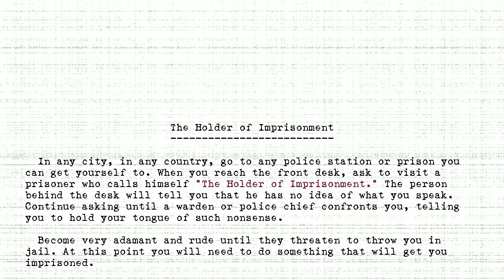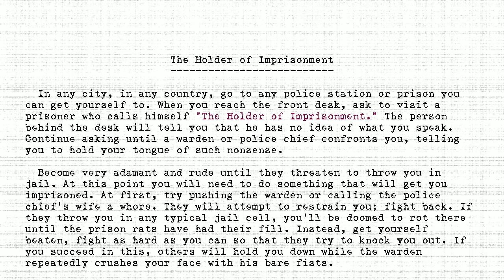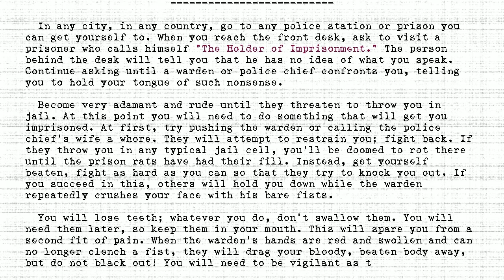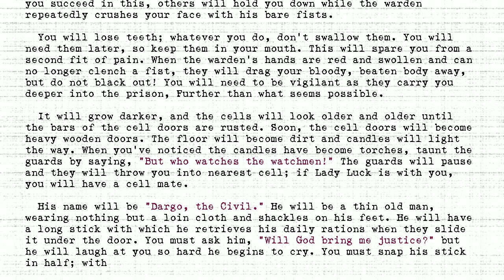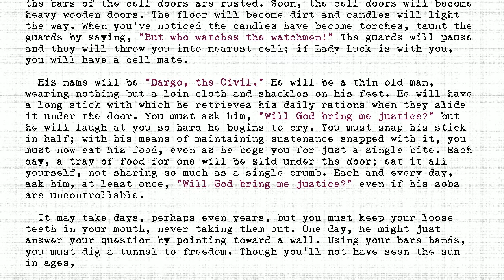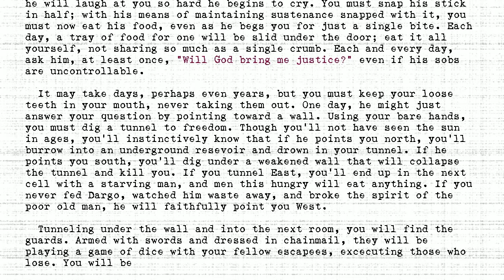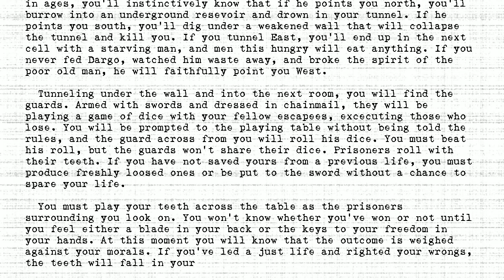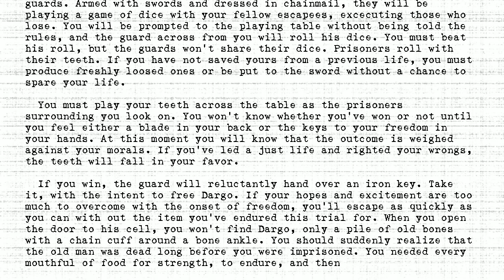The Holders - #259 - Holder of Imprisonment